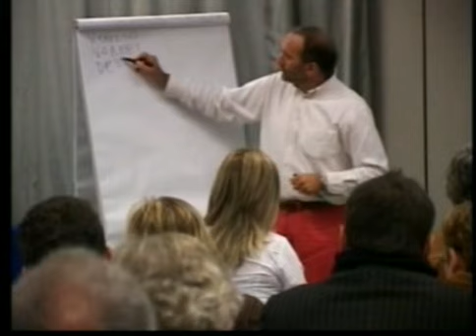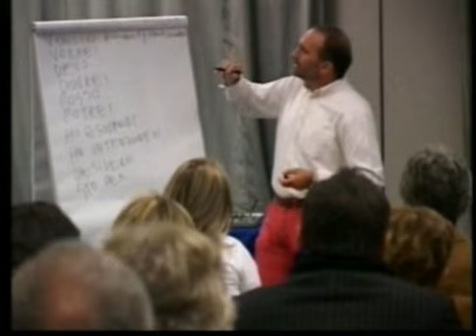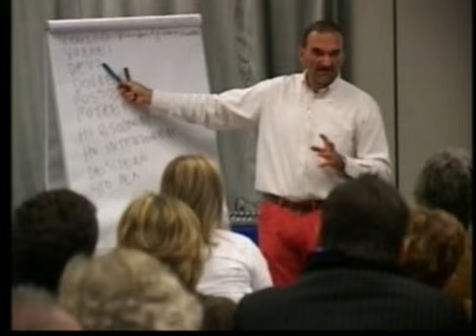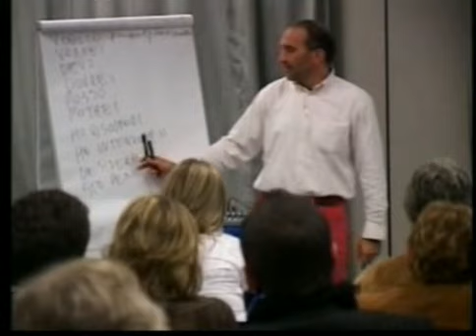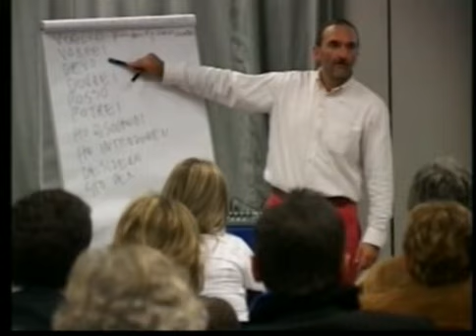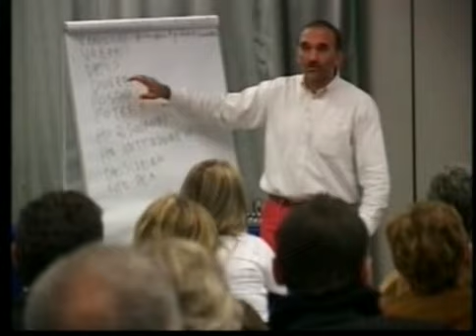Alessandro Lucchini - Operatori modali: chiavi per il cuore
Alcuni verbi esprimono il modo in cui le persone operano, il modo in cui il loro cervello prende una decisione. Ci aiutano a farci accogliere nel loro cuore. Gli allenamenti della Palestra della scrittura.